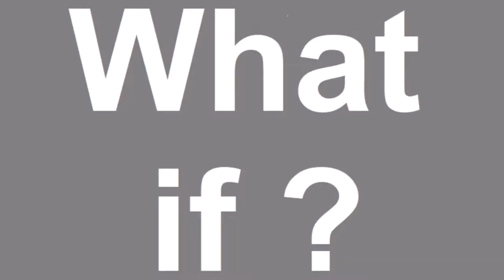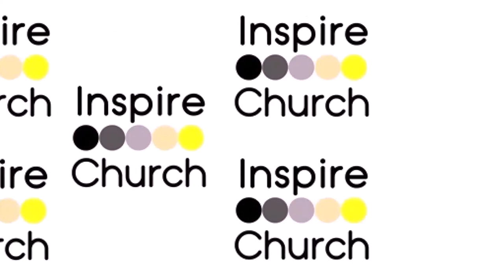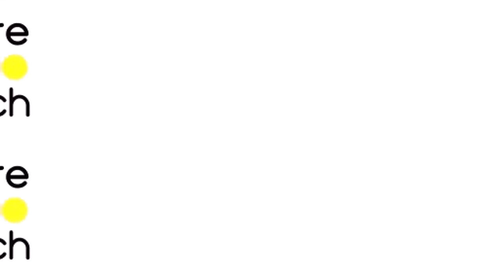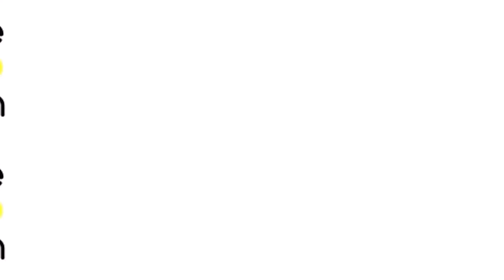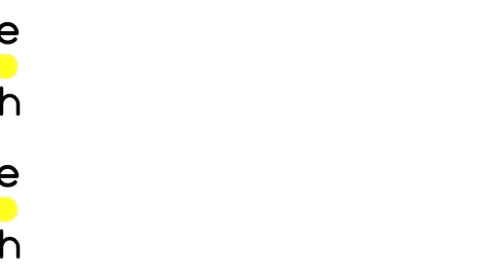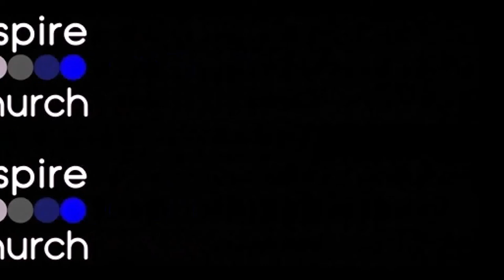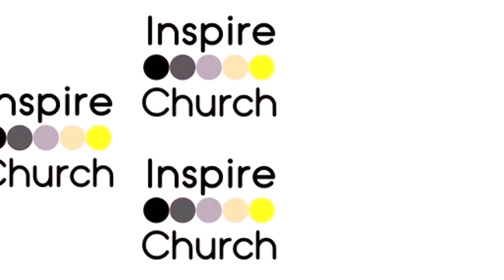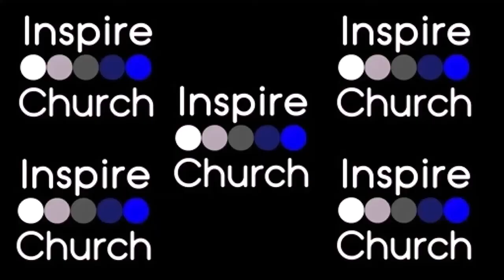What if ? Series part #1 by Pastor Kevin Griggs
What is the best way to have no regrets? Pastor Kevin Griggs of Inspire Church answers that question and more.  Brother Kevin has a gift to deliver the Word with gentleness and probing conviction.